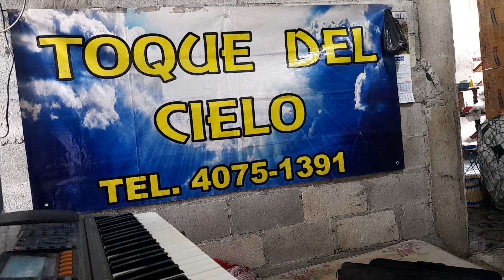Hno Edgar Melecio Solicita Hijo Mío ¿porque lloras? D para todo el grupo E para trompetistas 🎺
Por cualquier duda Resolver por vía WhatsApp al 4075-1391